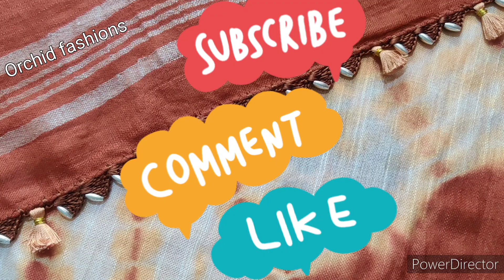hour design ಪಕ್ಕ easy slant design kannada